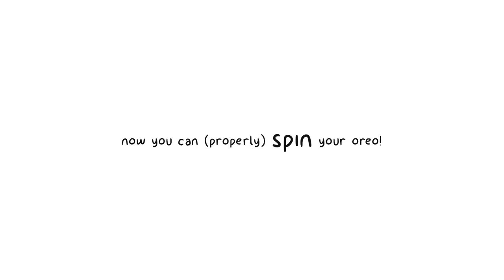𝘏𝘰𝘸 𝘛𝘰 𝘌𝘢𝘵 𝘠𝘰𝘶𝘳 𝘖𝘳𝘦𝘰 𝘗𝘳𝘰𝘱𝘦𝘳𝘭𝘺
did you know that oreo is the knock off brand?